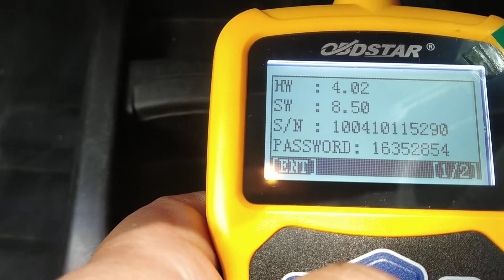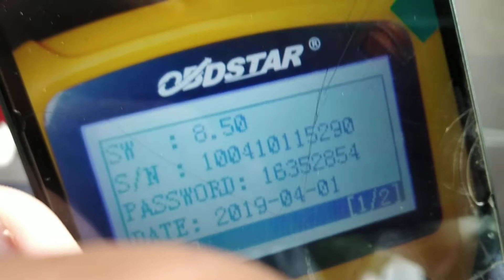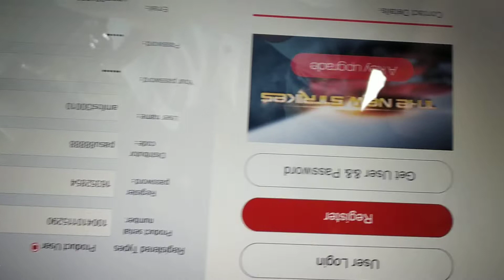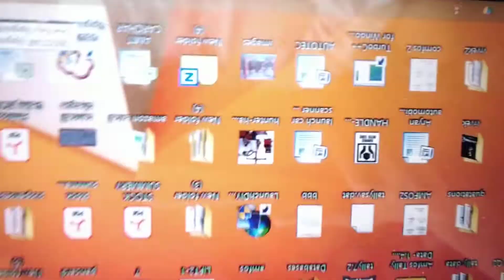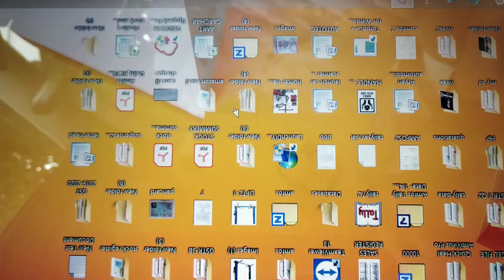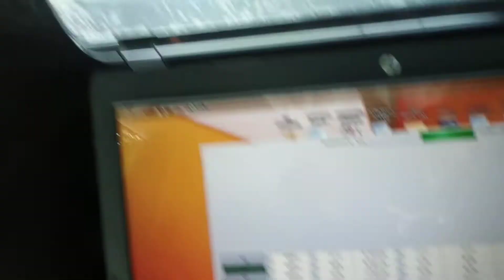Key programmer t300 pro update procedure